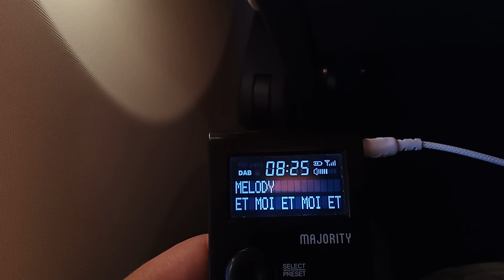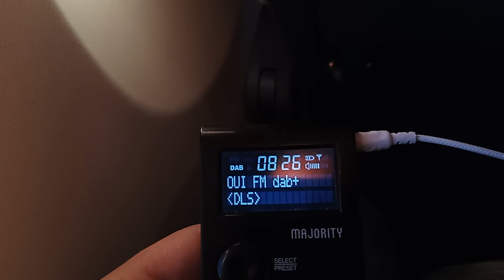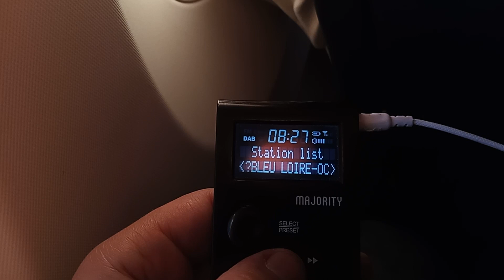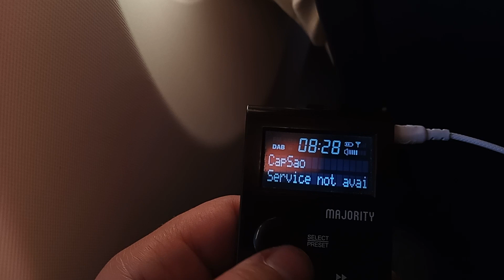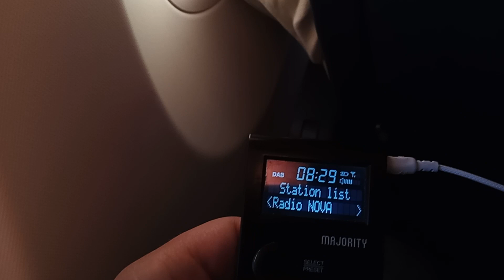Dab radio test in the air